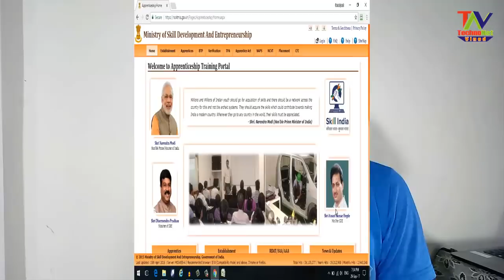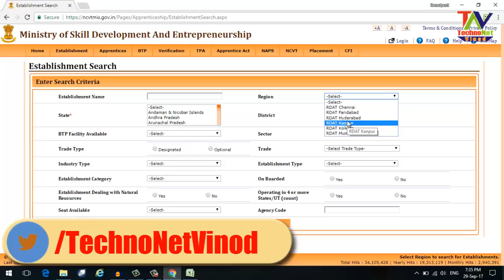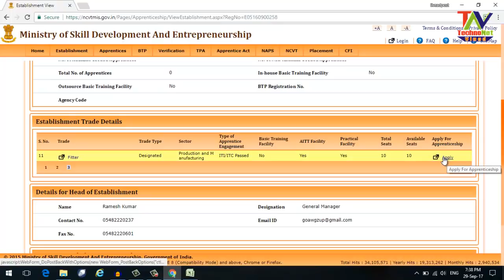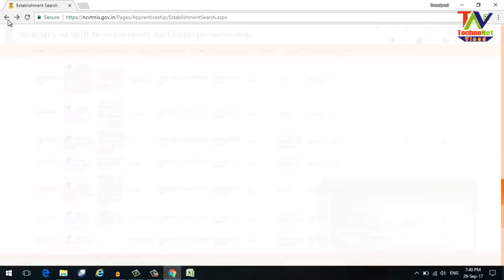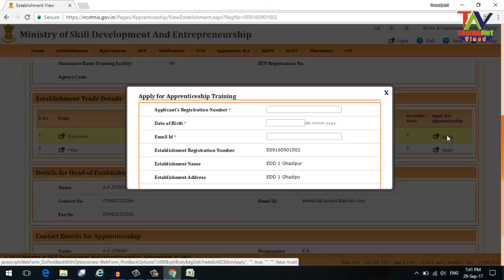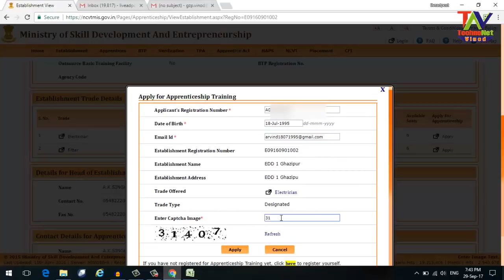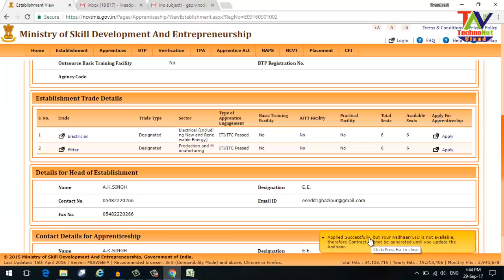Trick to Get Government Apprenticeship Training with 100% Guarantee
Trick to Get Government Apprenticeship Training with 100% Guarantee - इस ट्रिक से आप किसी भी सरकारी विभाग मे अपरेन्टिस पा सकते है वो भी 100% गारण्टी के साथ